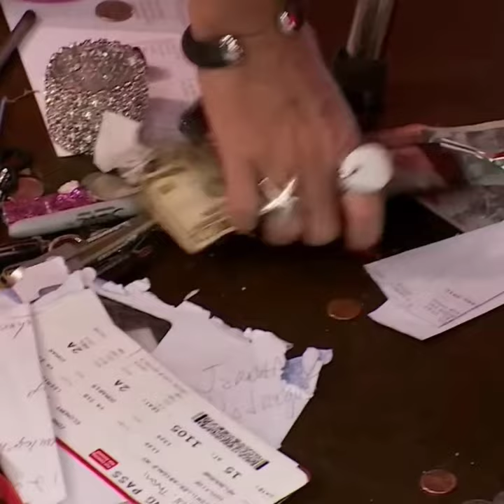Ive got a bad feeling bout' you